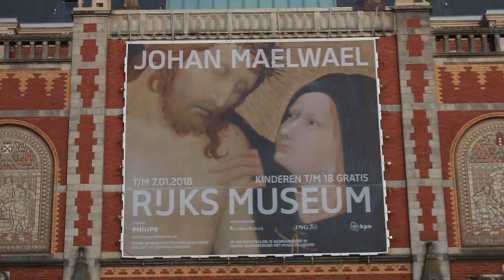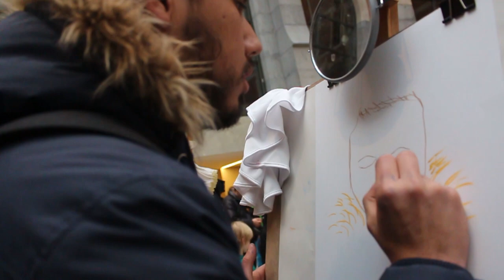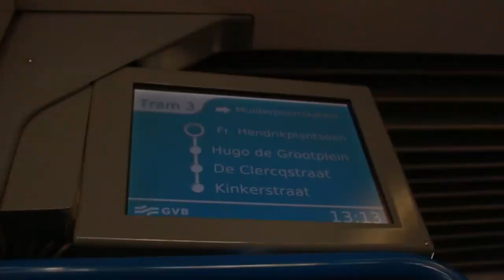Exhiben mi dibujo en el Rijksmuseum en Ámsterdam.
En estos videos estaré por algunos países de Europa y pretendo grabar mis experiencias en cada uno de los países.

¡Disfruten!

- Wild Flower by Joakim Karud @joakimkarud

- I Like To by Dj Quads @aka-dj-quads

- Missing Someone by Dj Quads @aka-dj-quads

- Christmas beat Instrumental - free beats-  music Party 2017
Jingle Bells Hip-Hop Instrumental
DJ Elkobtan Saber Elmasry